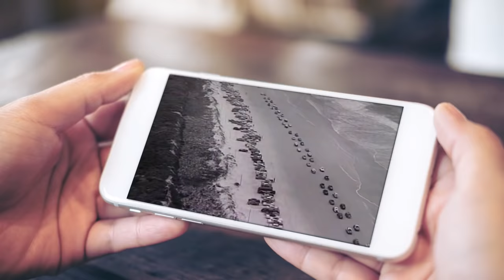Ronny Robbins "Big Iron"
It's Throwback Thursday...featuring Ronny Robbins singing "Big Iron"!